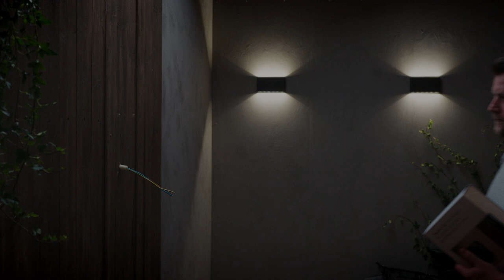Es dauert 3 Minuten und 42 Sekunden, um Zaptec Go zu installieren. *Mit einem Twist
Ein symphonisches Fest für alle Elektroinstallateure und Partner, die mit uns und unseren Produkten arbeiten.